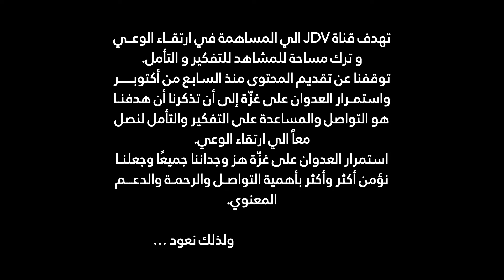The Story With Nesma: Ep8 - Omar Abdel Kader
This is quite a story, where Omar turned his life changing quite frankly traumatizing accident into a story of transformation and faith.
Brace yourself for this one, Omar shares with Nesma all the details of his accident. It is  almost unbelievable.
Omar we hold you on a pedestal, as you are the example of courage and bravery.
Thank you for making JDV's The story the place where you open up about it, we will hold it with love and reverence.

Stay Kind
Love Always
JDV